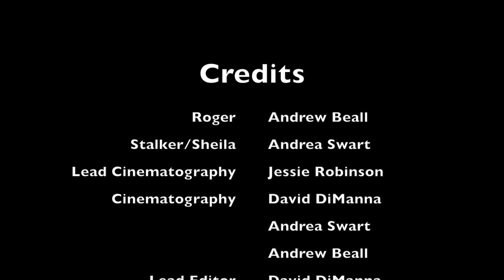THING-THONGER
Ohio University Media 1400 Short Scene Film Project

A college student is being stalked across campus.